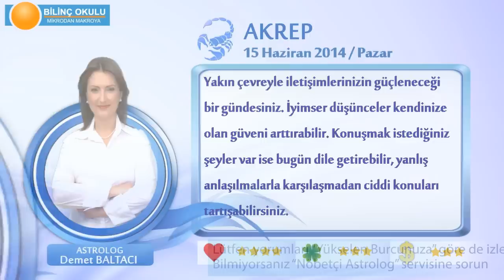AKREP Burcu, GÜNLÜK Astroloji Yorumu,15 HAZİRAN 2014, Astrolog DEMET BALTACI Bilinç Okulu